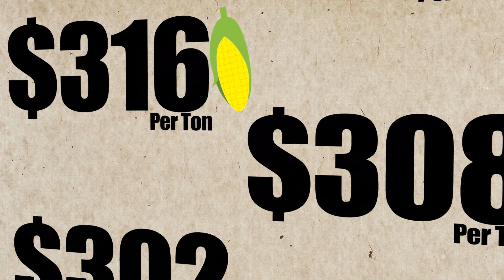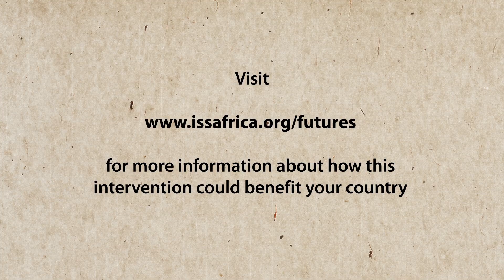An African Green Revolution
What if Africa had a Green Revolution? Despite possessing large tracts of rich, uncultivated land, Africa is a net importer of food and suffers from high levels of undernutrition.